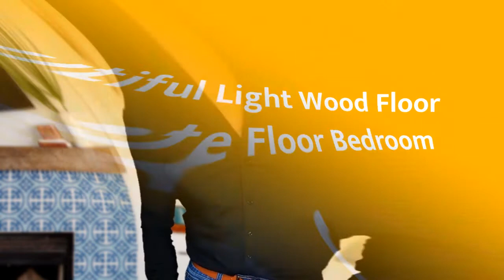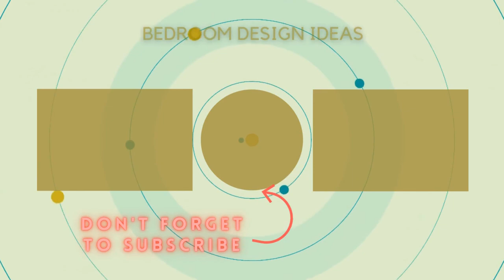75 Beautiful Light Wood Floor And Concrete Floor Bedroom Design Ideas #699 😺